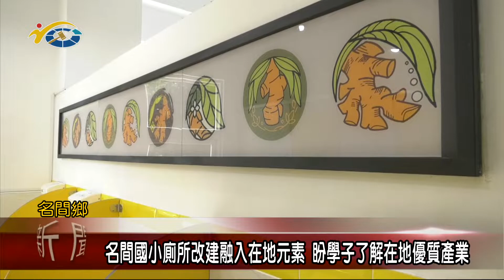20220209 民議新聞 名間國小廁所改建融入在地元素 盼學子了解在地優質產業(縣議員 于秀英)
為了讓學生可以更加了解家鄉的產業，名間國小藉由廁所重新整修的機會，讓學生自行討論決定如何融入在地元素，使廁所成為校園新亮點，最後男廁由薑及茶葉為主題，女廁則由火龍果為主題，希望讓學生透過參與，更加認識地方農特產。